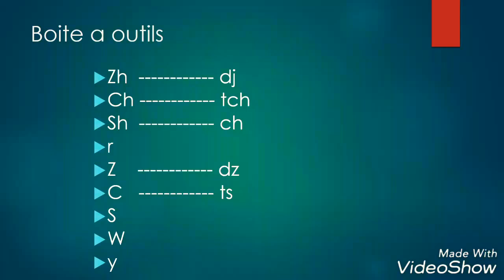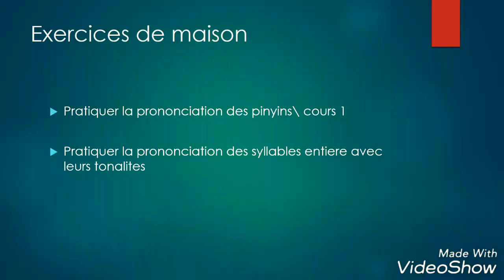Apprendre le chinois débutant : Cours7 - les tons et les pinyins chinois (cours de chinois )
Dans cette vidéo je  t'apprendre le chinois mandarin(cours de chinois) dont le septieme cour est sur les tons , les pinyins et la prononciation chinoise des voyelles composees.

   💎BIENVENUE dans la Famille des   MANIACS DU CHINOIS💎
 👑LES PERSONNES QUI DEBUTENT COMME TOI A APPRENDRE LE CHINOIS 👑

≧ω≦≧ω≦≧ω≦≧ω≦≧ω≦≧ω≦≧ω≦

Nouvelles vidoes tous les  LUNDIS, MERCREDIS ET DIMANCHES

Je m'appelle Rosy je vis en Chine depuis 1an . Quand je suis arrive en Chine jai eu des difficultes a minstaller vue la grandes barriere linguistique . Mais un jour jai decide de me lancer et dapprendre reelemen la langue chinoise et les bases de celle. En 7 mois jai obtenu un diplome de chinois( HSK4)  qui represente 1200 mots(caracteres chinois ) et peux tenir conversation basique avec un chinois.

LES TONS CHINOIS ET LES PINYINS CHINOIS